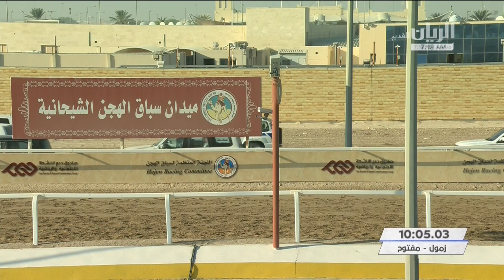الشوط ١٠.. سباق الحيل والزمول (أشواط عامة) المحلي الثالث ١٧-١٠-٢٠٢٠